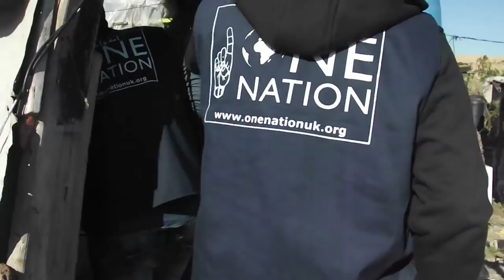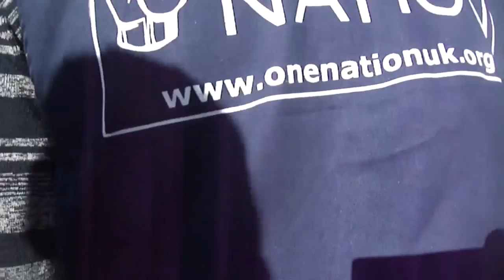GAZA FOOD PARCELS AND BLANKETS DISTRIBUTION - FEB 2016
February 2016
Our team delivered food parcels and blankets to the most needy families, widows and orphans in Gaza.

Jazakamullahu khayran